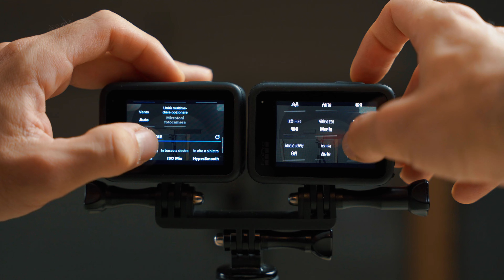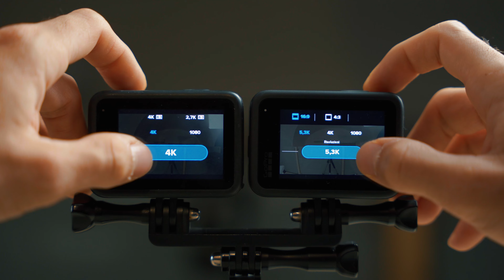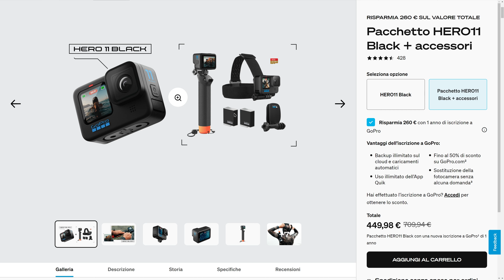GoPro Hero 10 vs GoPro Hero 11: IL CONFRONTO FINALE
Ci sono reali differenze fra la Hero 10 Black e la Hero 11 Black? Quale scegliere fra le due?
Scopriamolo insieme!

Hero 11
Hero 10

🛑ATTENZIONE🛑: Dal 9 Maggio 2023 sul sito GoPro di base non vengono più inclusi la Micro SD (già rimossa da mesi) e 1 anno di abbonamento GoPro. Vedrete comunque nel carrello tutto quello che eventualmente è incluso. Naturalmente il tutto dipende anche dalle promo del momento.

👨‍🏫📒Scopri il corso completo sulla GoPro Hero 11
Imparerai tutte le tecniche necessarie per creare video incredibili con la tua GoPro, dalle basi ai trucchi più avanzati. Non importa se sei un principiante o un esperto, il mio corso è adatto a tutti. Non perdere l'opportunità di migliorare le tue abilità e di creare video spettacolari! Clicca qui per acquistare il corso completo

📖Capitoli:
0:00 GoPro Hero 10 vs Hero 11
0:10 Design e Accessori
1:03 Batteria e Surriscaldamento
2:03 Specifiche Tecniche
2:47 FOV e Stabilizzazione
5:03 10 Bit e Test Audio
6:35 Risoluzione e Framerate
7:14 Nuove Modalità
7:29 Low Light
8:23 Foto
8:54 Quale Scegliere?
11:52 Bonus

✉️ Contatti & Social
🎥📸 La Mia Attrezzatura 💾🔋:

🎥Videocamere:
Sony A7 IV

📸Obiettivi:
Sigma 24-70mm F2.8

💾🔋Accessori:
Scafandro Subacqueo per Sony
Batterie per Sony

ASVIDEO